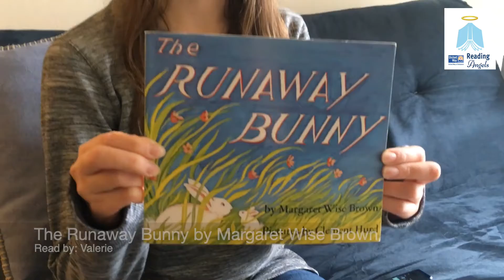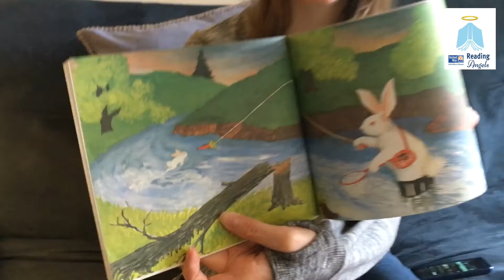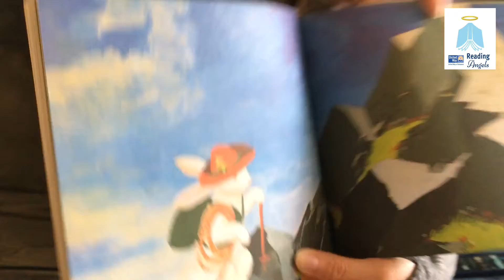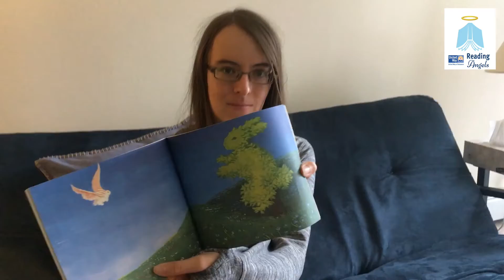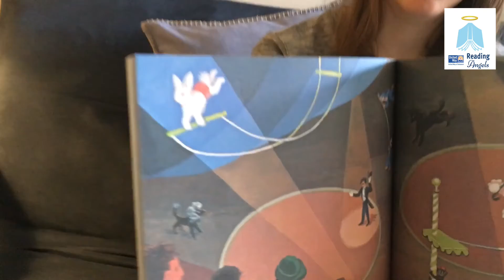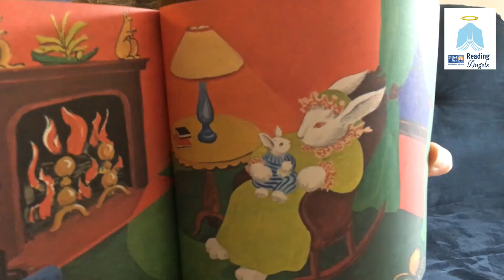UWDE - Virtual Reading Angels - Valerie reads The Runaway Bunny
It's important that children develop a lifelong love for reading. To volunteer visit volunteer.uwde.org